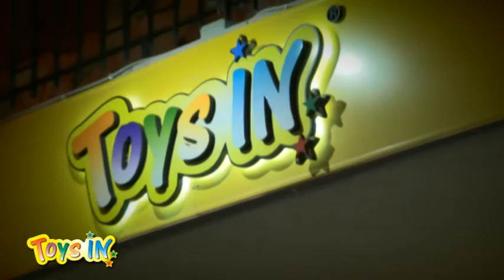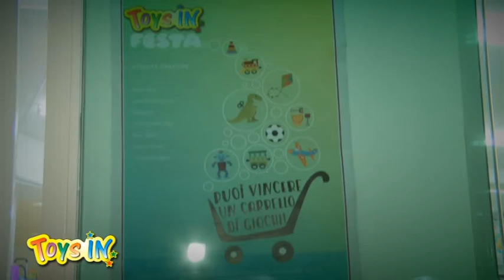toys in ragusa